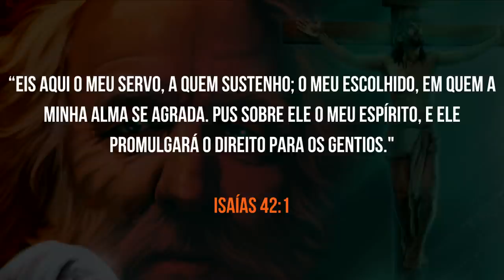✏️ Lição da Escola Sabatina | Isaías | Lição 9 - Servir e salvar